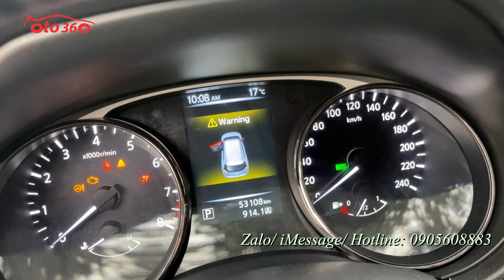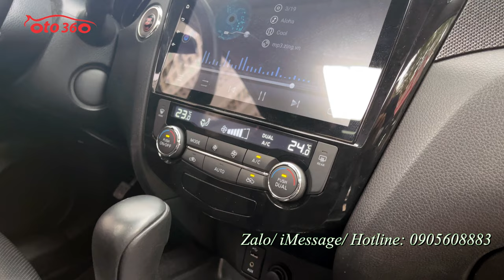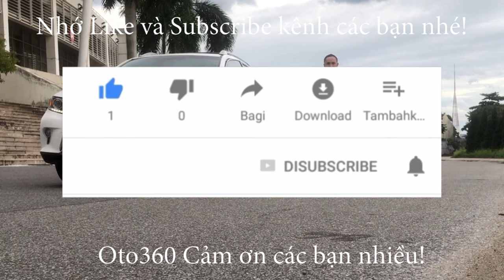Bán xe Nissan X-trail 2.0 SL 2WD Premium 2017 chạy hơn 5 vạn Km, tên tư nhân, 1 chủ, giá chỉ 599 Tr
Bán xe Nissan X-trail 2.0 SL 2WD Premium sản xuất năm 2016, đăng ký năm 2017, màu cam, biển thành phố không mất tiền 20tr. Xe rất mới, chạy hơn 5 vạn km.
Xe được trang bị động cơ xăng 2.0 Lít kết hợp với hộp số tự động, cùng rất nhiều option như: khóa thông minh, đề nổ Stas/Stop,  màn hình giải trí to, cửa sổ nóc, cửa sổ trời toàn cảnh Paranoma, điều hòa auto, tích hợp vô lăng, đèn auto, eco tiết kiệm nhiên liệu, gương gập điện, ghế điện chỉnh 8 hướng, ghế da theo xe, camera lùi, đèn bi xenon,... cùng rất nhiều tiện ích khác.